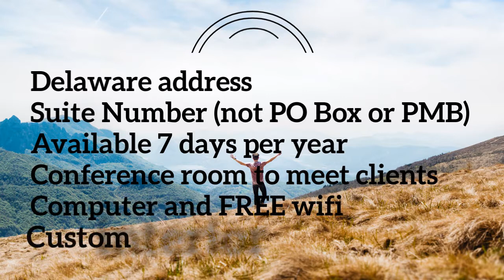Virtual Office Address | Business Address | Delaware Business Incorporators, Inc.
Virtual Office Address